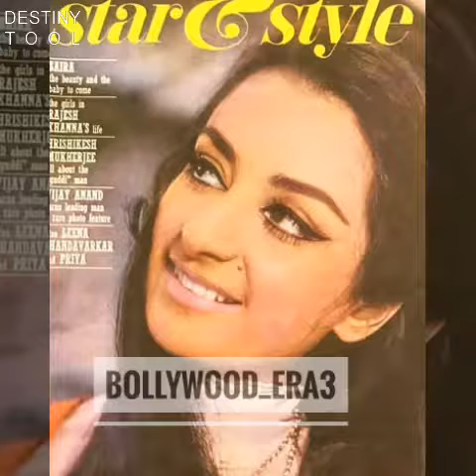Saira banu top 20 unseen pictures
Saira banu unseen pictures